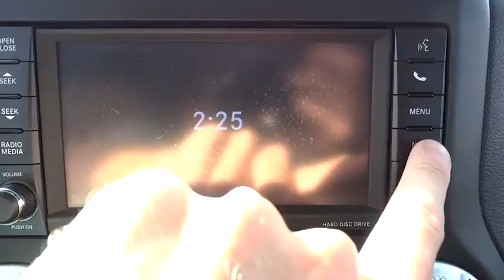2012 Jeep Wrangler Unlimited Conroe, The Woodlands, Spring, Tomball, Houston, TX P36125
2012 Jeep Wrangler Unlimited

2012 Jeep Wrangler Unlimited Rubicon, NAVIGATION PKG - Stock#: P36125 - VIN#: 1C4HJWFG2CL111613

Gullo Toyota
500 I-45 South

Clean Carfax, Leather Seats, Navigation, Alloy Wheels, Remote Keyless Entry, One Owner, HARD TOP, and LOW MILES. 6 speed! 4 Wheel Drive! Your quest for a gently used SUV is over. This gorgeous-looking 2012 Jeep Wrangler has only had one previous owner, with a great track record and a long life ahead of it. This fantastic Jeep is one of the most sought after used vehicles on the market because it NEVER lets owners down. Contact our pre-owned specialists for your VIP appointment today!